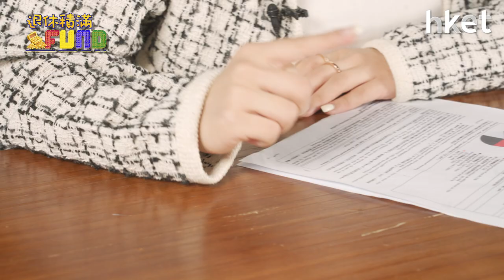【退休積滿Fund】MPF「退休」基金風險唔低？單位不同影響收費？周四13:30與你分享退休部署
強積金五大成分基金代表不同風險承受能力，但許多強積金計劃基金名稱未列明其基金種類，市面上一些「退休」基金其實未必低風險？不同基金單位代表收費不同？第五集《積金大反擊－投資智勝七招》作家兼特許公認會計師公會會員梁世傑教你認住基金稱的關鍵字，簡易分辨不同的基金特色。